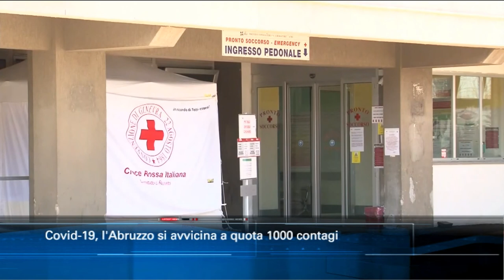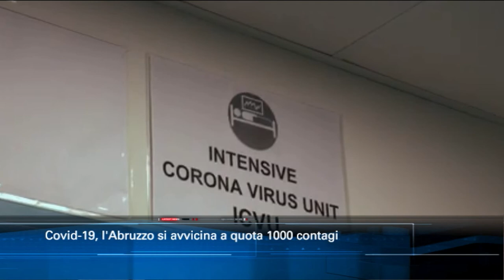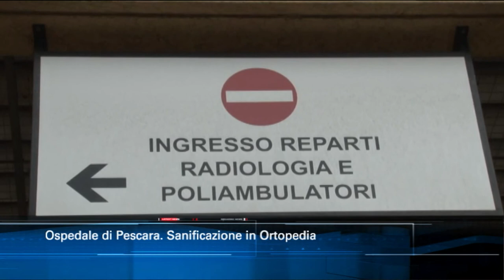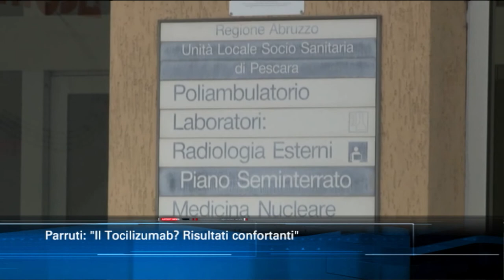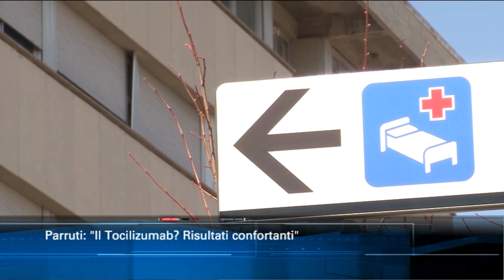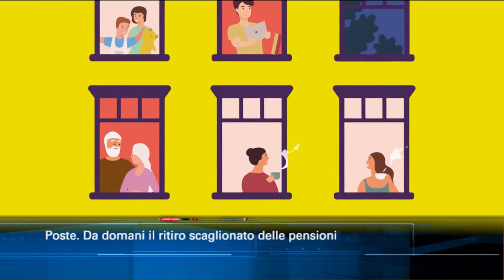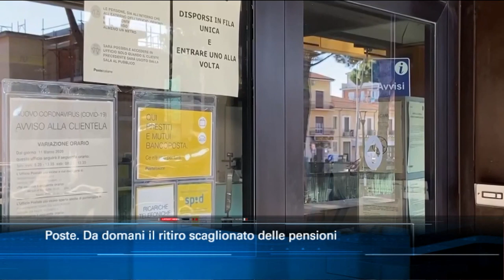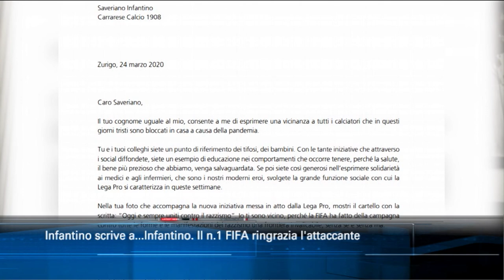TgSei Edizione delle 19 Mercoledì 25 marzo 2020